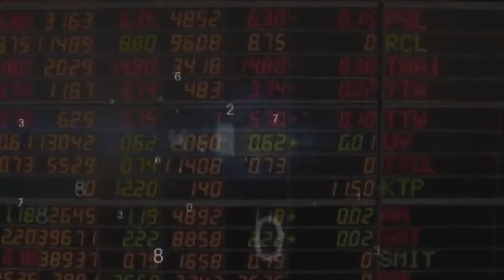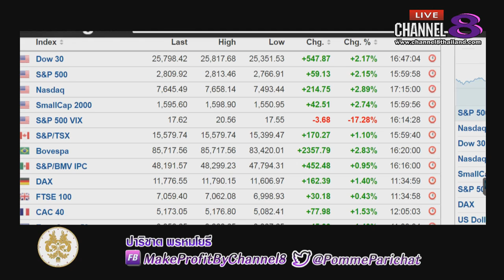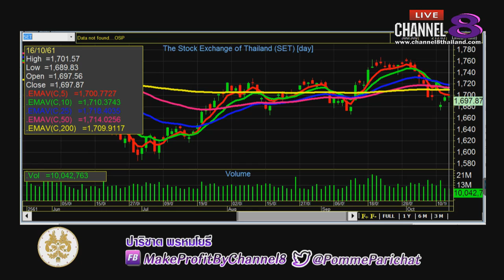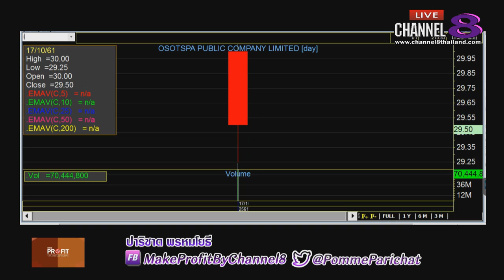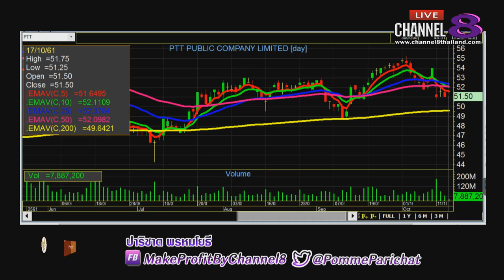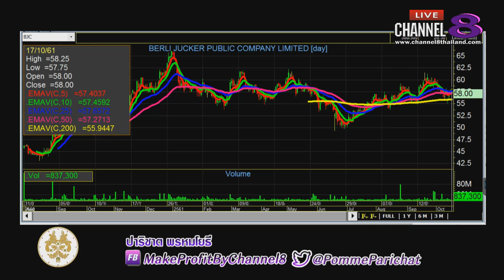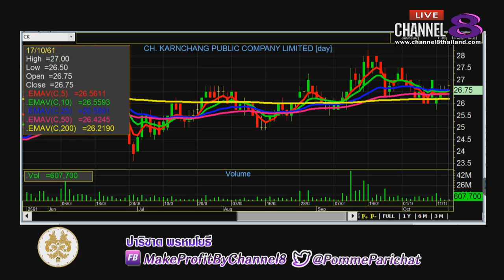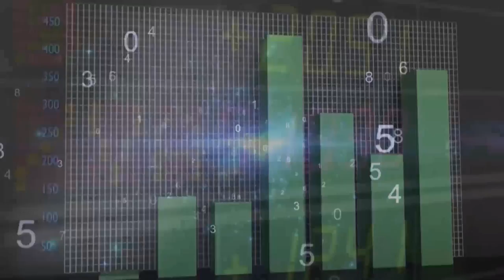Channel8Thailand : MakeProfit ลงทุนฉลาดไม่พลาดตั้งแต่คิด 17-10-61